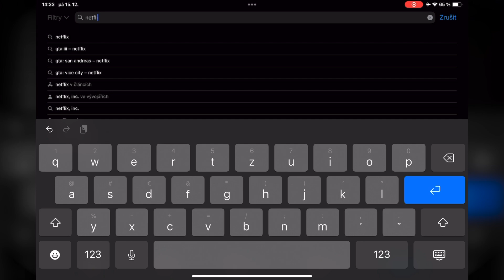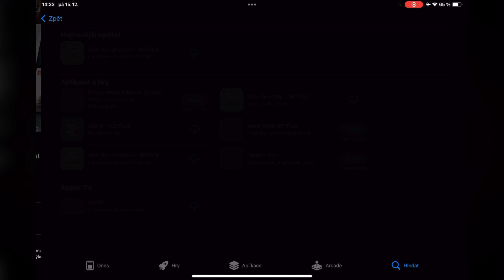Vyšlo nové GTA na telefony !!! 😮 GTA: The Trilogy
Čerstvě vyšlo nové Grand Theft Auto: The Trilogy – The Definitive Edition na telefony (iOS a Android). Mrkneme se lehce na porovnání grafiky.

Netflix verze je zahrnuta v rámci předplatného.
Samostatná verze od Rockstaru stojí 539 Kč